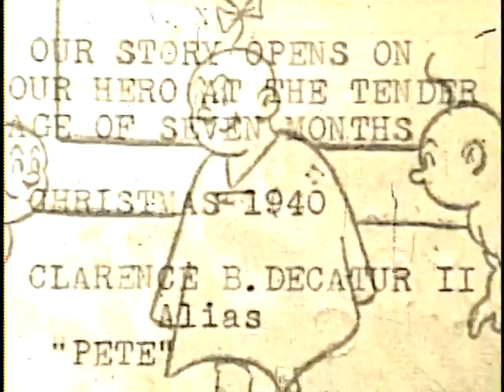1 12 26 1940 to 7 1941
Pete-  Pre-Camp.